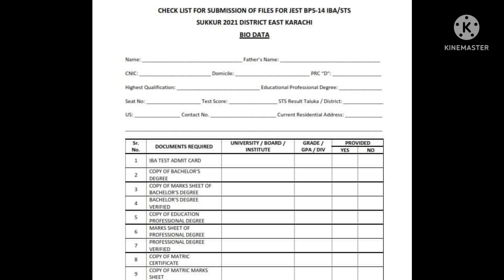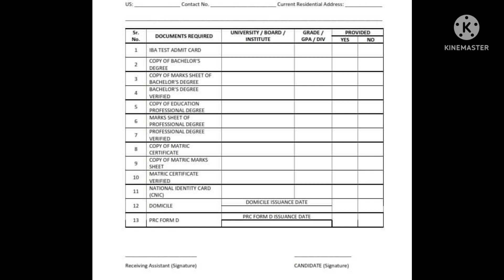jest k lye file submit nb krwaen agr apne???? || jest k lye file submit kin bachon ko krwani hai